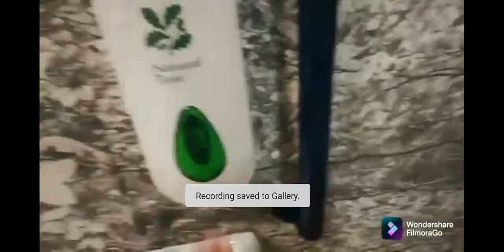Dyson Airblade AB03, Discovery Centre Downstairs at Clumber Park Worksop ♿️🚼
I did use soap, I just cut it off the clip. Anyway this dryer is again loud but very good. Filmed by Noah on  Sun 11 December 2021 between 9 and 11am